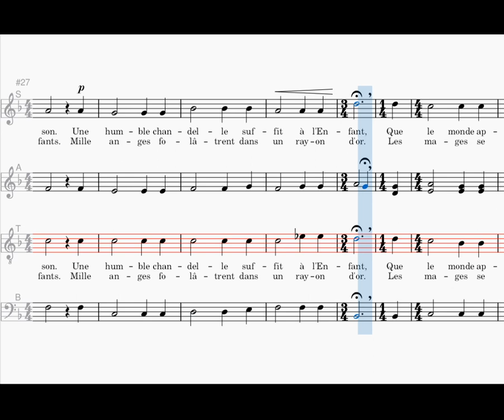Venez mes enfants, tenor, Noël populaire alsacien, harm. César Geoffray